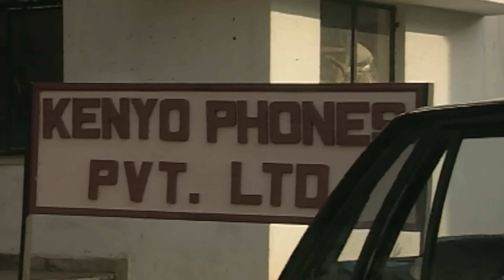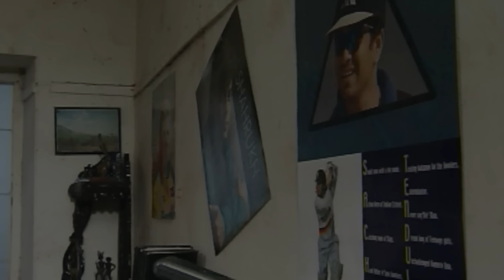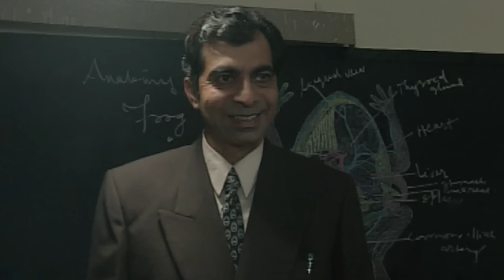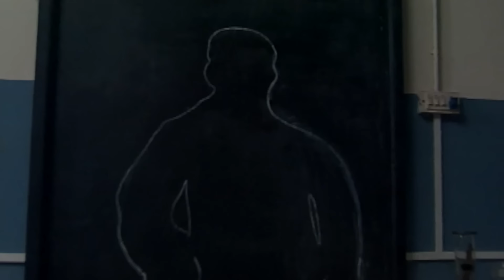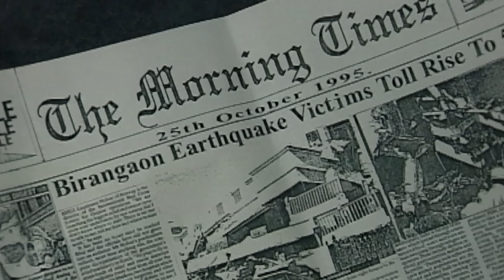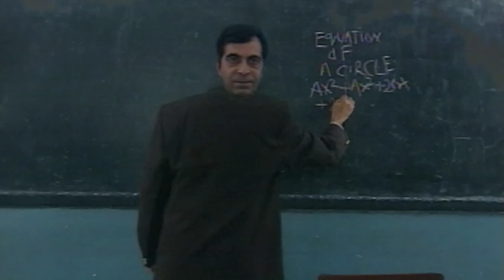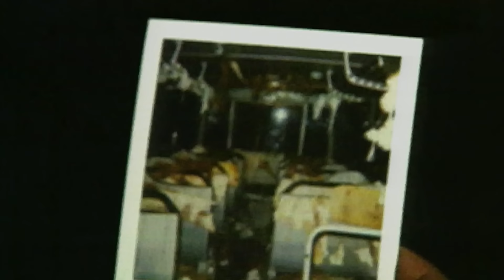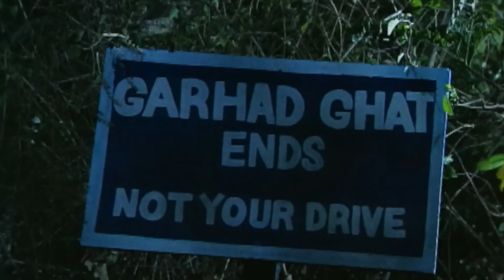क्या इस Night College में आती है आत्माये? | Aahat | TV Serial Latest Episode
We delve into the concept of the afterlife and discuss various theories and beliefs surrounding the idea of souls continuing their education in the night college of the spirit world.

AahatS1